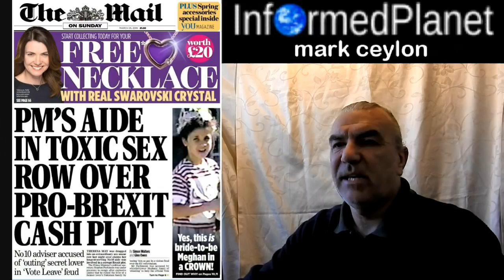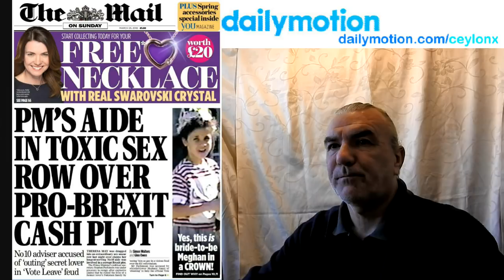...Is sundays news as boring as the rest?